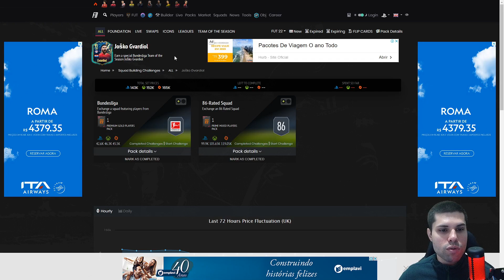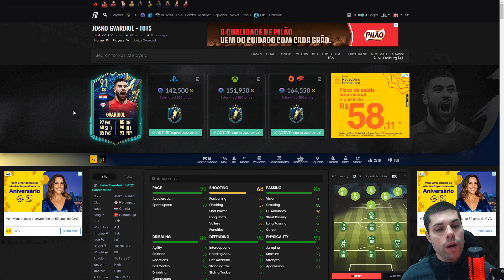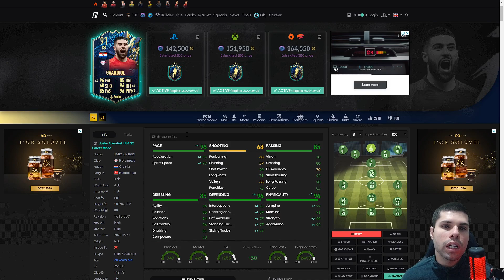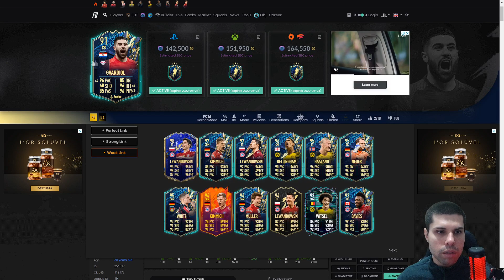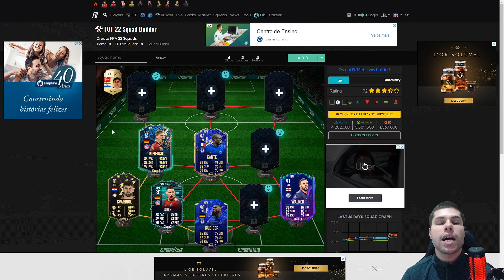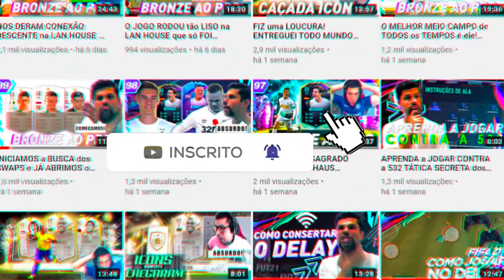ZAG ESPETACULAR E DE GRAÇA, OBRIGAÇÃO FAZER! | JOSKO GVARDIOL 91 - TOTS | PLAYER REVIEW I FIFA 22 UT